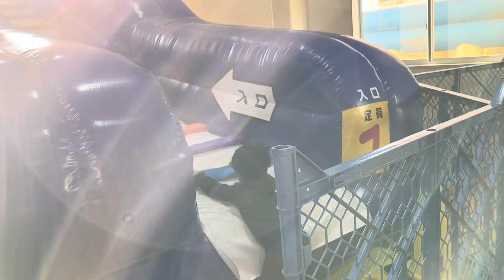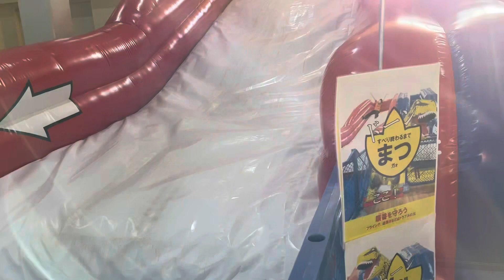ゴールドタワー GT ふわふわ遊び